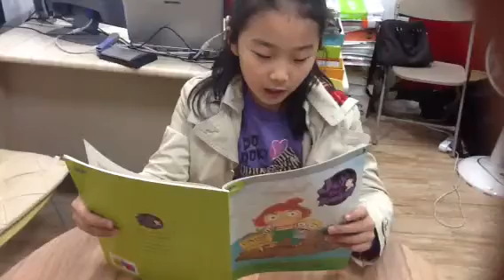박라현(10/22)-마스터클럽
J/T 5